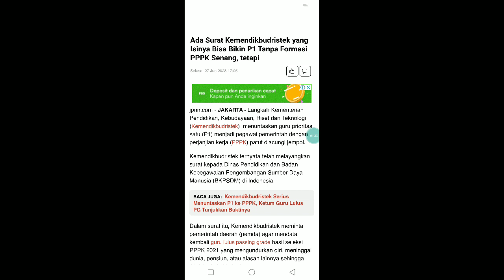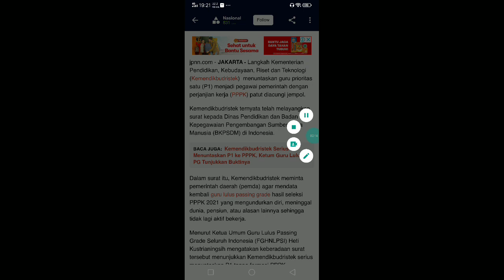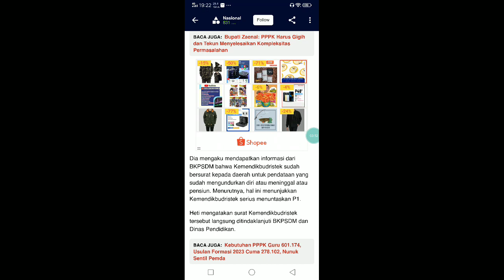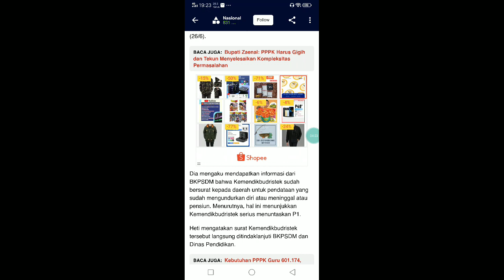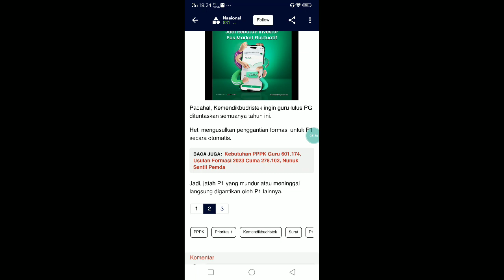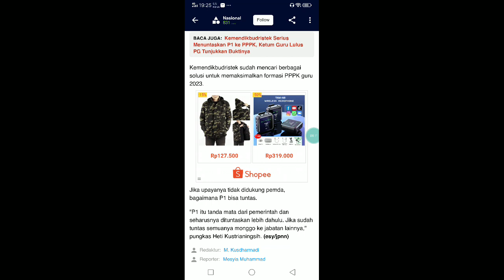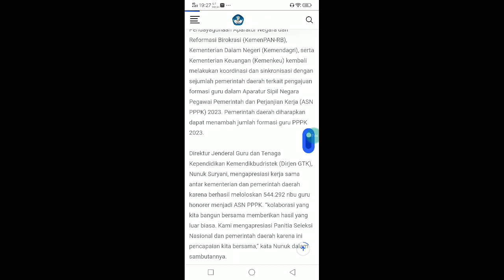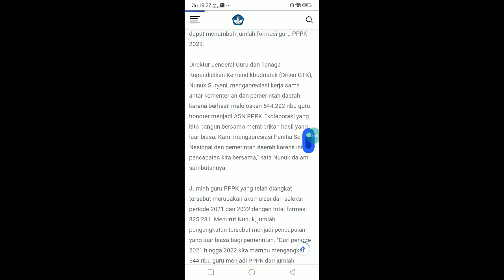INFO TERBARU PPPK 2023 PENDATAAN ULANG P1 HONORERDAN SINGKRONISASI FORMASI PPPK 2023